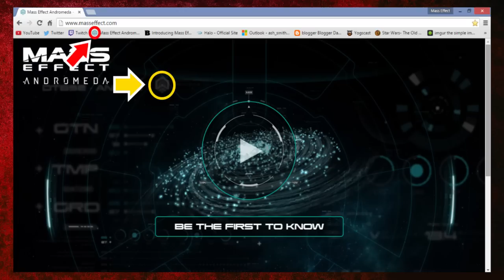Mass Effect Andromeda Theories - The Pathfinders & The Ark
Rima & Ash look into what the Pathfinder Initiative is, and also take a brief look at the ARK theory.